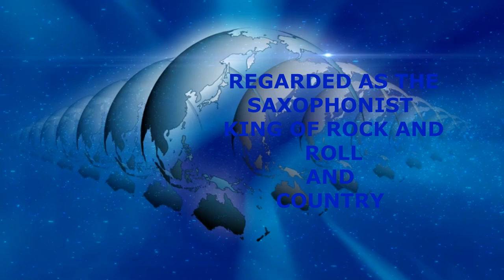STEVE WILKERSON -DEMO OF SUGAL KW III +s TENOR SAX MOUTHPIECE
STEVE WILERSON – MANY REGARD HIM AS THE SAXOPHONIST “KING OF ROCK /ROLL -COUNTRY .

We are honored to have Mr. Steve Wilkerson demonstrate many of the attributes of our famous KW III +S  mouthpiece.
Steve Wilkerson, saxophone  flute and clarinet virtuoso, began his professional career at age 11 when he joined his father's dance band.
He was awarded a full scholarship to the University of Tulsa where he was lead alto and jazz soloist for their award winning jazz ensemble.

 He also won the coveted Downbeat Combo Award, which led to three separate appearances at the Wichita Jazz Festivals.

 After graduating from TU, he toured with the Stan Kenton Orchestra as lead alto and jazz soloist. A move to Los Angeles brought him extensive work on tenor sax, earning raves from legendary jazz critic, Leonard Feather, who proclaimed him "a ruling master of the tenor sax" in the LA Times.

His tenor CD with organist Joey DeFrancesco titled "A Blues Sorta Thing" and his bari sax CD, Shaw 'Nuff with his nine piece band received raves throughout the world as well as heavy airplay nationwide.
 "Shaw 'Nuff" was featured in a major article in Downbeat Magazine and was hailed by Jazz Journal International as one of the top jazz albums of the year.
 Al Viola, Tommy Crook, and Phil Woods. Steve was also a member of the Johnny Mandel Orchestra, the Bill Watrous Big Band and was featured in concert with the Clayton/Hamilton Big Band. Steve’s latest CD releases, “Alone Together” feature him on bari sax with his quintet and “Quietly '

There,” with singer/guitarist, Andrea Baker where he is featured on tenor sax on the music of Johnny Mandel. Both CD’s are receiving rave reviews and are available on CD Baby.